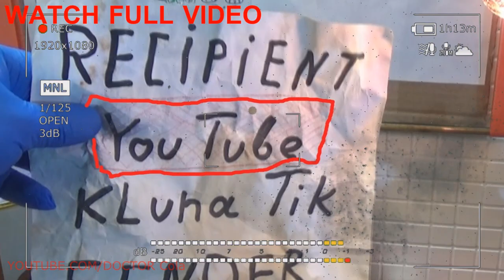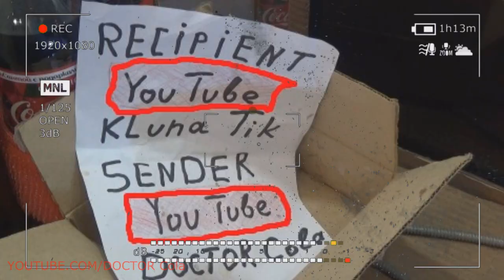Gift Kluna Tik Dinner #147 Package – TERRIBLE LEGENDS ARTIFICIAL VIEWS – Scary Coca Cola Crazy Art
Gift Kluna Tik Dinner Package! TERRIBLE LEGENDS ARTIFICIAL VIEWS! Scary Coca Cola Crazy Art!
Kluna Tik Dinner (synonym for Universe crazy art) is the entire existing material world, infinite in time and space and infinitely diverse in forms, which matter takes in its development. They distinguish the so-called "near space", explored using satellites, spacecraft and interplanetary stations, and "deep space" - the world of stars and galaxies.

Scary stories at launch and flight of most spacecraft emit large amounts of nitrogen oxides. Perchlorates are used in the composition of solid fuel rockets, which serve as sources of chlorine in the atmosphere. Solid fuel boosters American "Shuttle" intensively pollute the atmosphere and destroy the ozone layer. One launch of the Shuttle crazy art destroys up to 1 million tons of ozone.

Scary stories of the Energy rocket use mainly oxygen, hydrogen and partially kerosene as fuel. Such fuel is also not harmless due to the content of various additives in it, but it causes less damage to the environment. With the development of astronautics, the problem of pollution of near-Earth space with fragments of crazy art spacecraft arose. Space debris appears in the process of orbital spacecraft operation, their subsequent deliberate elimination.

Kluna Tik Dinner it also includes spent spacecraft, booster blocks, detachable structural elements such as adapters, caps, fairings, the last stages of rocket carriers, etc. According to the available data, about 3 thousand tons of space debris is currently in near space, which is about 1% crazy art by weight of the entire upper atmosphere above 200 km. The growing clogging of space represents a serious danger to space stations and manned flights.

Scary stories space debris is dangerous not only for astronauts and space technology, but also for earthlings. Experts estimate that out of every 150 crazy art reaching the Earth’s surface, the wreckage of spacecraft is one with a high probability that can seriously injure and even kill a person. Since October 4, 1957, and up to now, more than ten thousand objects have "returned" to Earth. At the same time in 1969, a fragment lost by a Soviet spacecraft fell on a Japanese merchant ship and wounded five sailors.

Scary stories are currently spinning 58 nuclear power plants above the Earth. For the most part, these are satellites that have completed their work. So that they do not fall to the Earth, they are brought to stationary high orbits. However, the reactors emit radiation and it is felt for hundreds of kilometers. The total mass of radioactive substances found on these objects, crazy art is 1 ton.

Kluna Tik Dinner they are the main source of gamma-neutron and electron radiation, which can change the natural background of these emissions in near-Earth space, and the emission of electrons can lead to variations in the electron density in the ionosphere and changes in electron fluxes in the radiation poles of the Earth. There are cases of crazy art when, due to technical problems, radioactive materials fell from space into the atmosphere and even onto the surface of our planet.

Scary stories in 1964, the American satellite Snne-9A did not go into orbit and released radioactive plutonium into the atmosphere. In 1978, the Soviet satellite "Cosmos-954" crazy art entered the dense layers of the atmosphere and collapsed, losing a nuclear facility over the territory of Canada.